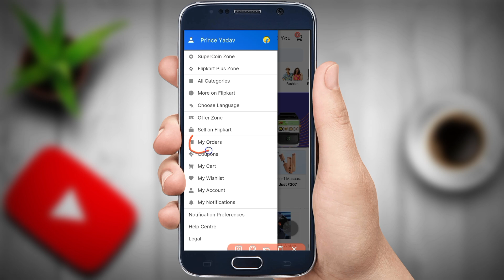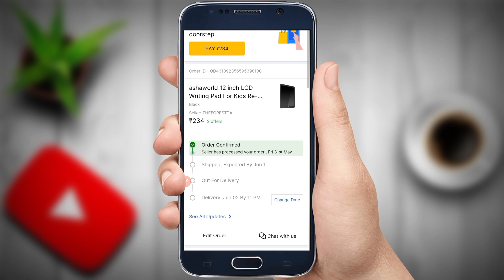Flipkart me order kiya hua kaise dekhe | flipkart me apna order kaise dekhe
flipkart pe order kiya hua saman kahan se dekhen
flipkart pe order hua hai ki nahi kaise dekhe
flipkart me order kaha se dekhe
flipkart par order kiya gaya saman kaise dekhen
flipkart par order hua ki nahi kaise dekhe
flipkart par apna order kaise check kare